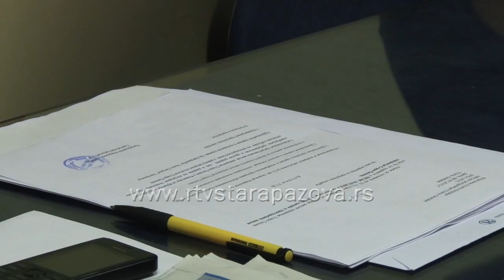IO MZ Stara Pazova